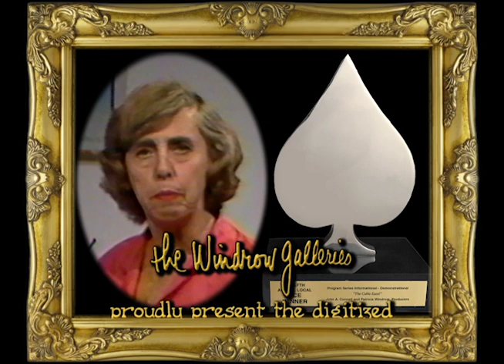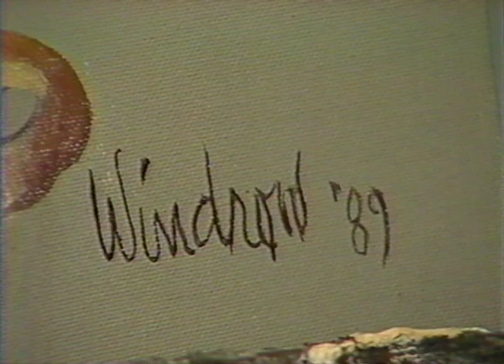The Cable Easel: The Circle (Fall Study), Part Two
Part Two of a two-part episode from Patricia Windrow’s series "The Cable Easel" (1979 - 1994),  Local ACE award winner in the 1990 12th Annual National Academy of Cable Programming competition for Best Informational/Demonstrational Series, and winner in the 1989 National Federation of Local Cable Programmers Hometown Video Festival.
Patricia's serious professional approach is an antidote to the slick, gimmicky and often misleading art instruction shows of the time: she was a straight shooter with a wit and charm rare even in the world of television.
Surviving tapes have been digitized for new generations to enjoy and learn from her take on realism and painting in general.
In this December 1989 episode, Pat covers canvas placement, dealing with spheres, and other aspects of still life which can be applied to portraiture.